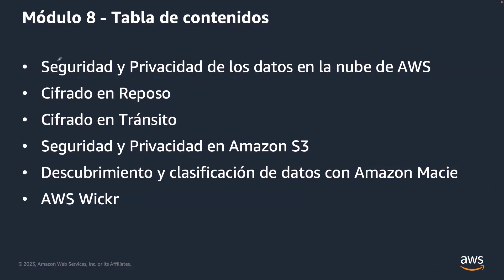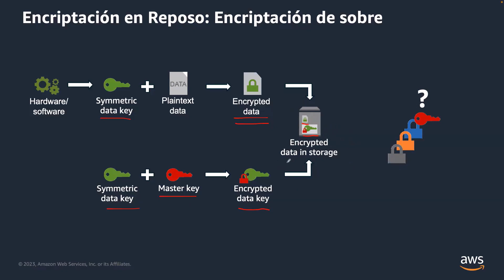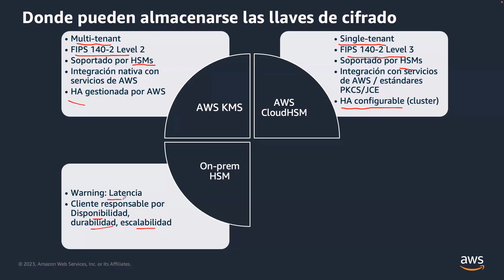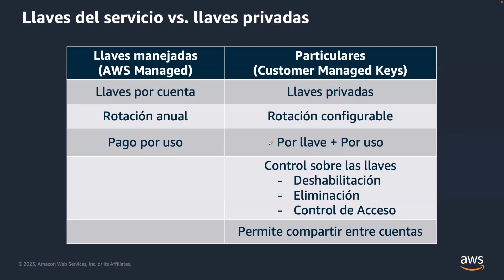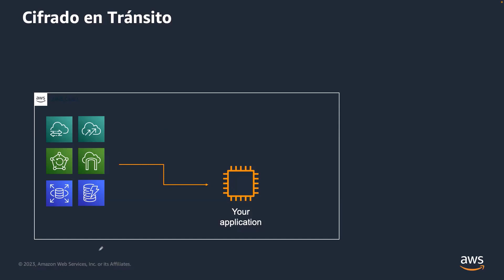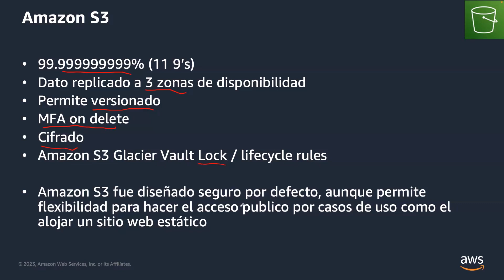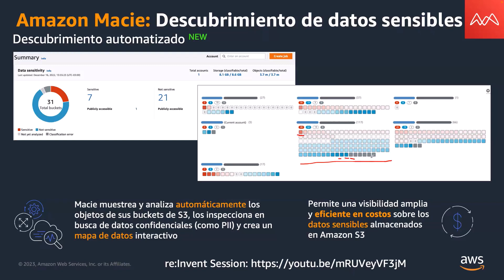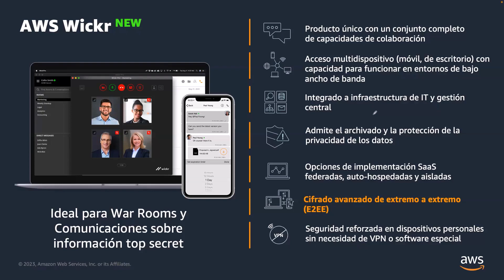8 - Protección de Datos - AWS Security Immersion Day (2023-04)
Agenda
- Seguridad y Privacidad de los datos en la nube de AWS
- Amazon S3 Block Public Access
- Cifrado en Reposo
- Cifrado en Tránsito
- Descubrimiento y clasificación de datos con Amazon Macie

Speaker:
- Pablo Guzman